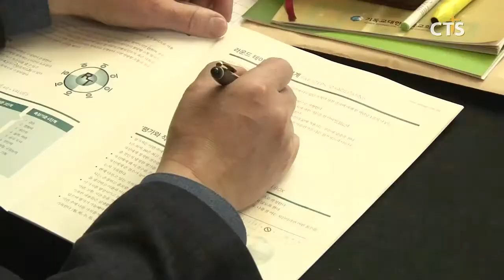기성 100대 교회 담임목사 한자리에 모여(CTS, CTS뉴스, 기독교방송, 기독뉴스, 기독교뉴스, 교계뉴스)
기독교대한성결교회가 100대 교회 담임목사 세미나를 열었습니다.

개회예배 설교를 맡은 기성 윤성원 총회장은 “100대 교회 담임목사 세미나를 통해 목회에 대한 목회자들의 고민이 해결되고, 성결교단과 교회가 부흥하는 기회가 되길 바란다”고 전했습니다.

이번 세미나에는 예수마을교회 장학일 목사가 주 강사로 나서 소그룹공동체 목회 프로그램인 라운드테이블의 목회 적용 방법을 설명했습니다.

또한, 신촌성결교회 이정익 원로목사, 바울교회 원팔연 원로목사, 영등포교회 허성호 목사 등 성결교회 목회자들의 교단 부흥을 위한 메시지 전달 시간도 진행됐습니다.